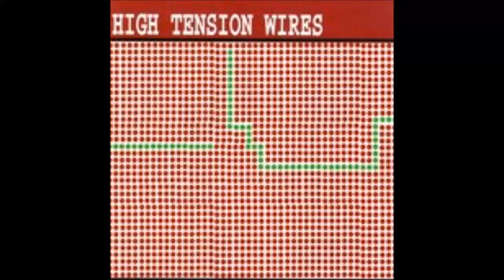High tension wires-Theme to getting fired